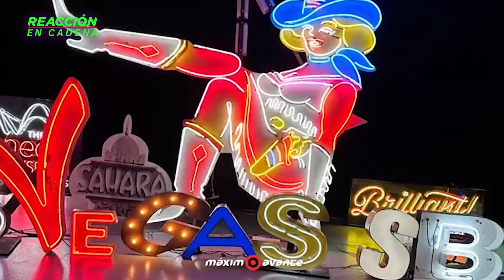¡La noche previa al SUPERBOWL 58! ¿Quien ganará? ¿Kansas City Chiefs o los San Francisco 49ers?